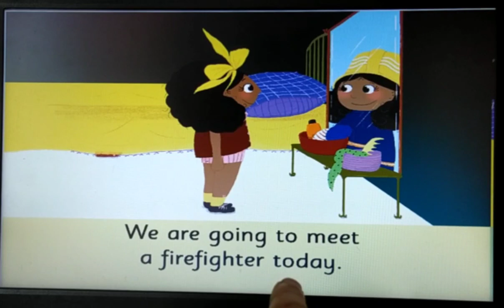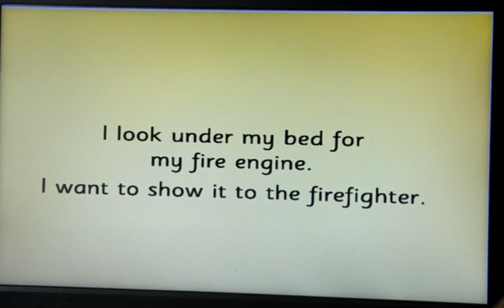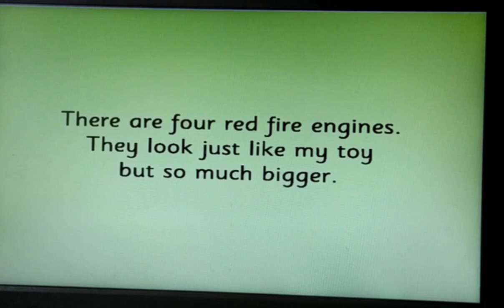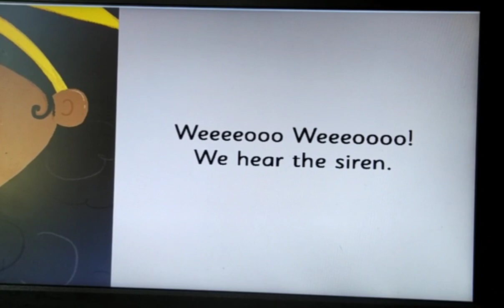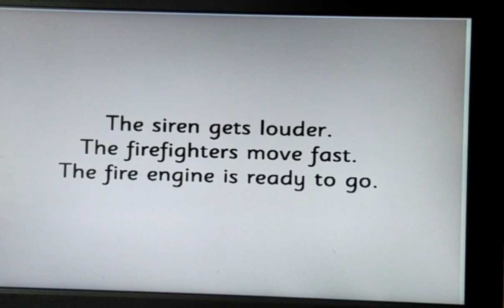The Orbis School - English - Sr KG - Varsha the Firefighter - Reading